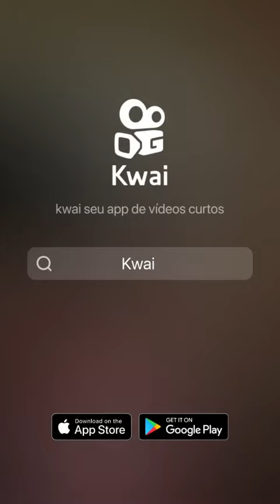papada de porco kkkkkkkkk